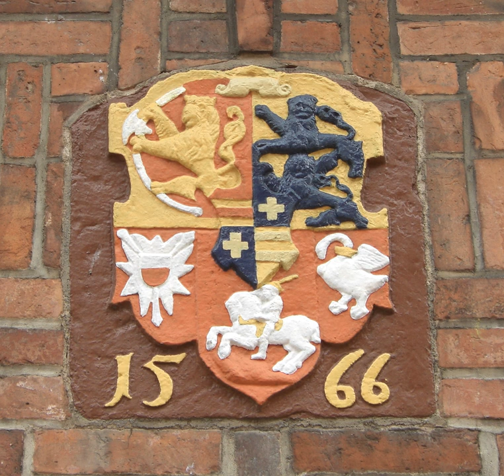Rendsburger Tänze No. 1 - Hans Poser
No. 1 from Rendsburger Tänze, op. 42 by Hans Poser, 1957.

Played by myself on:
Soprano Recorder in C, Küng Superio
Alto Recorder in F, Moeck Rottenburgh
Tenor Recorder in C, Küng Superio
Bass Recorder in F, Mollenhauer Adri's Dream Recorder

Recorded on 27 Jun 2018.